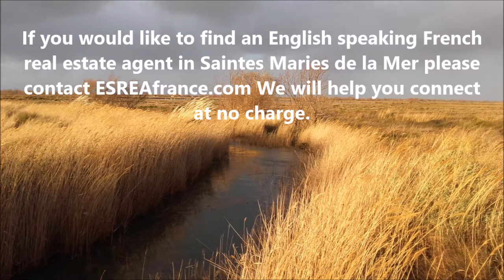Saint Marie De La Mer Camargue Charming French Village by the Sea France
Saint Marie De La Mer is a charming French Village. Features include the Church of the Saintes Maries de la Mer that was built from the 9th to the 12th century, as a fortress and a refuge. The church is visible from 10 km away. French property buyers guide